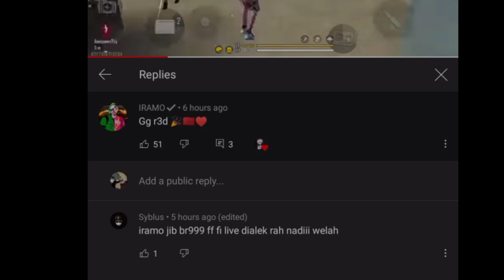My Settings 👾🖤 Xiaomi Redmi 9 HUD + DPI + SENSI | Free Fire Auto Headshots ✨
FOLLOWE MY IN INSTAGRAM :
© Coperight By BR999 FF
TIME CODE🕘
0:00 - Satisfactory Headshot
0:44 - Settings
1:28 - Dpi
headshot con Spas12
solo versus escuadra
como hacer el tiro fantasma
haciendo el tiro fantama
headshot con escopeta
sensibilidad + dpi para xiaomi configuraciones​​ sensibilidad​​
cómo dar disparos en la cabeza en free fire
como jugar a 4 dedos
como aumentar la velocidad en free fire
como jugar free fire
cómo levantar mira con Escopetas
Sensibilidad para Xiaomi
la mejor sensibilidad para levantar mira Xioami
redmi note 9 dpi free Fire
dpi para redmi 9 xiaomi free fiee
sensibilidad para xiaomi redmi 9
redmi 9 free fire
xiaomi redmi note 7 free fire sensibilidad
como poner paredes agachado rapido
dpi para redmi 9
dpi para Xiaomi redmi 9
sensibilidad para redmi 9
la mejor configuración para redmi 9
sensibilidad para xiaom
cómo levantar mira con escopeta
pvp escopeta
handcam redmi 9
handcam free diré
rey de el redmi note
configuraciones para free fire
configuración para redmi note 8 free fire 2020
configuración de free fire para xiaomi redmi 9 2020
configuracion redmi note 8 free fire nueva actualizacion
configuración para xiaomi redmi 9 free fire nueva actualizacion
redmi 9 configuración free fire
configuración para xiaomi redmi 9 free fire dpi
hand cam redmi 9 free fire